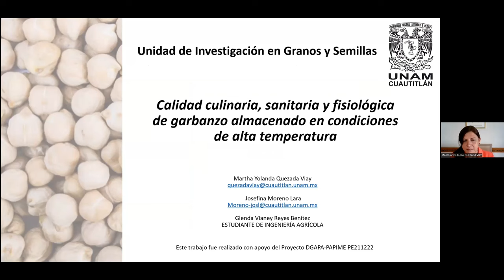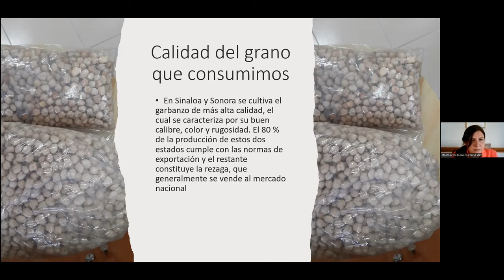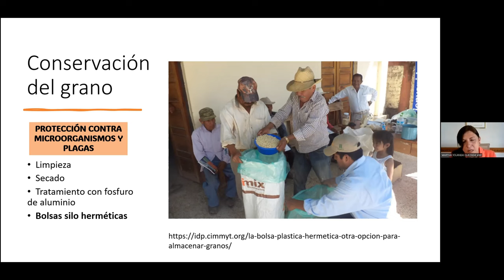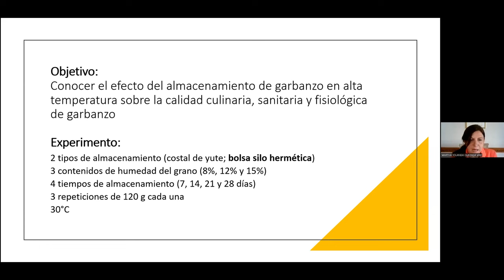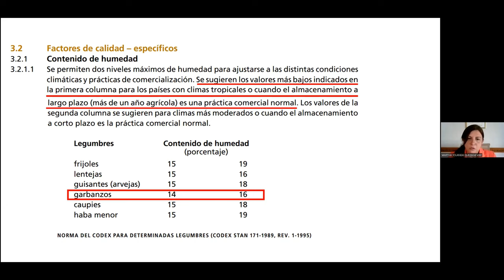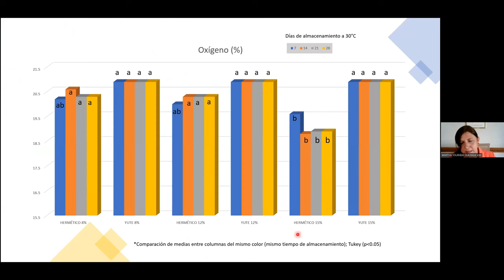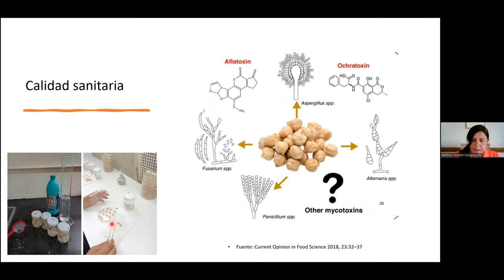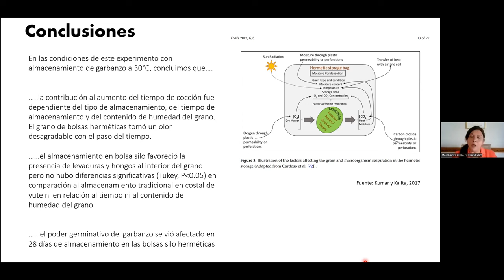Calidad culinaria, sanitaria y fisiológica de garbanzo almacenado en condiciones de alta temperatura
Autores: Martha Yolanda Quezada-Viay, Josefina Moreno-Lara y Glenda Vianey Reyes-Benítez.

FORMA SUGERIDA DE CITAR:
Quezada-Viay, M. Y., Moreno-Lara, J., y Reyes-Benítez, G. V. (2023). Calidad culinaria, sanitaria y fisiológica de garbanzo almacenado en condiciones de alta temperatura. 6º Congreso Nacional de Tecnología (CONATEC 2023). Facultad de Estudios Superiores Cuautitlán. UNAM.